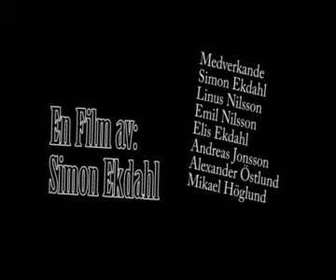HaschBök 5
haschbök 5. den 5:e och sista haschbök filmen i serien